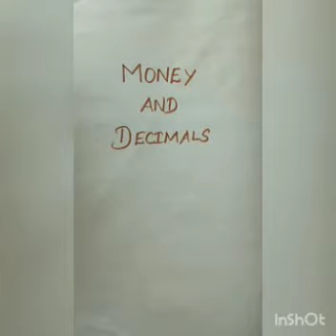SRI PARASAKTHI VIDYALAYA CBSE